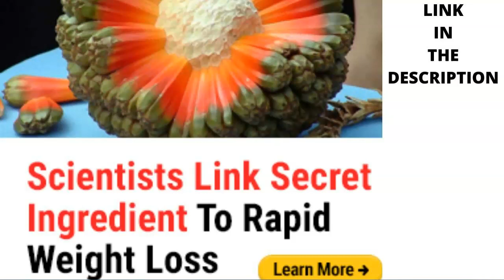The Favorite Food Diet- Yes You Can Eat Cake!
Work-At-Home Secrets & Scams is a digital workbook to help you figure out what home-based business opportunities are available, and includes exercises and additional resources to help you create your home-based side income. Here is the link for The Favorite Food Diet                                                        Lose Weight Eating Chocolate Cake I know I know...

This sounds like just another gimmick...

Lose weight while I eat junk. ”riiiiiight...” pull the other one why don’t you.

I thought the same way.

Then I watched this video...

And it really opened my mind to weight loss science that I had never heard of before...

For instance...

Did you know there are two TYPEs of fat. One brown and one white?

As it turns out...when you understand that difference weight loss becomes almost effortless...

Suddenly you can eat what you want...and still lose weight...it doesn’t matter.

I know it’s hard to believe.

So just set aside five minutes and watch...

There you’ll find REAL science and REAL case studies that prove exactly what he says...

That you really can lose weight eating chocolate cake.